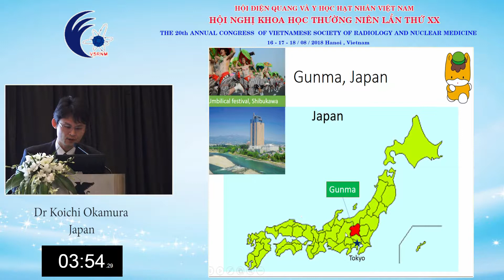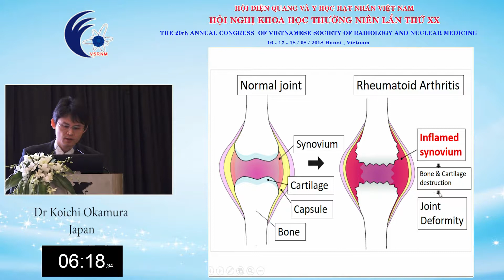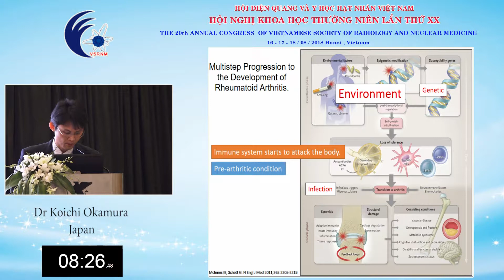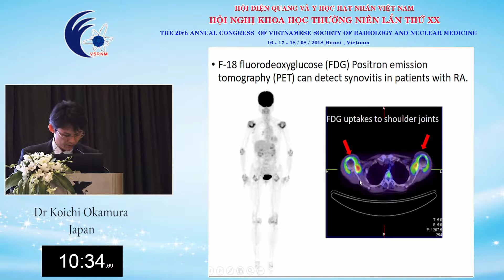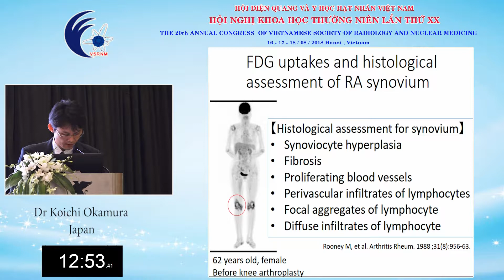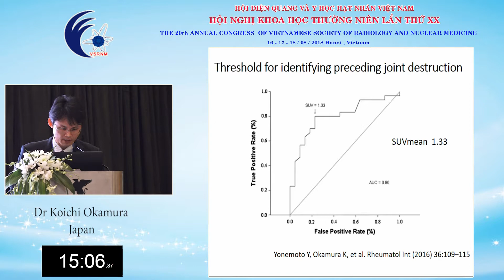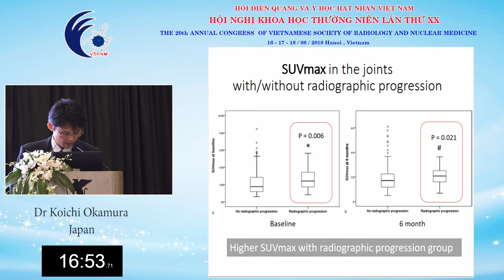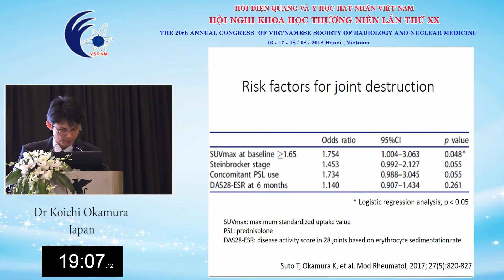Dr Koichi Okamura English Sáng ngày 17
Sáng ngày 17